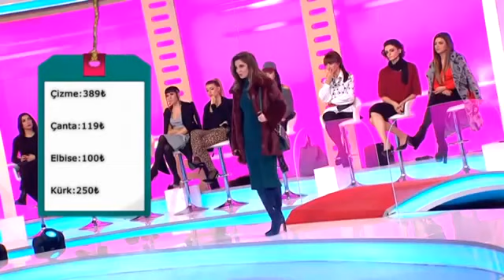Nihal Kendisiyle Aynı Çizmeleri Kombinleyen Gülşah'ı Gömdü - İşte Benim Stilim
7. Sezona Damga Vuran En Gergin Anlar;

6. Sezon Yarışmacıları: Özge Sarı, Tuğba ildiz, Zeynep Vuran, Dicle Turgal, Melike Çamlıoğlu, Dilara Rabiya Yaşar, Meral Avcı, Esin Çepni, Yağmur Taktaş, Selay Topçuoğlu,  Bahar Candan, Yeşim Aydın, Ayshan Ocakverdiyeva, Lara Su Özsoy, Damla Okuklu, Berrak Deniz.

3. Sezon Yarışmacıları: Ezgi Ünal, Şilan Makal, Çağla Çetinöz, Serpil Gülşah Yılmaz,  Zeynep Karaca, Sinem Umaş, Mihriban Akgül, Didem Ezgi Akın, Cerem Güngüz, Tümay Tali, Elçin Kayadibi, Büşra Eyen Siral, Neda Poursaeid, Duygu Barazi.

2. Sezon Yarışmacıları: Emel Özkızıltaş, Zeynep Öztürk, Nazlı Hamarat, Çiğdem Çelik, İlbige Uzun, Nihal Candan, Gülay Hançer, Özden Cerrahoğlu, Maria Surina, Nazlı Sultan Kayaaslan, Melisa Şahin, Almila Kuruoğlu, Gökçe Markal, Gülşah Yanaş, Melisa Çeliker, Derya Yarar, Arife Deniz, Aygül Bayşu.